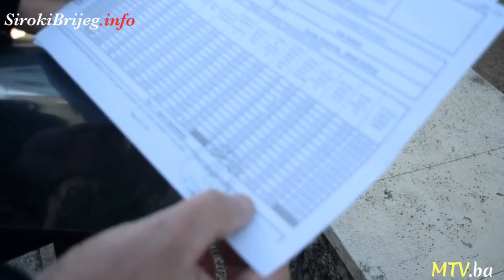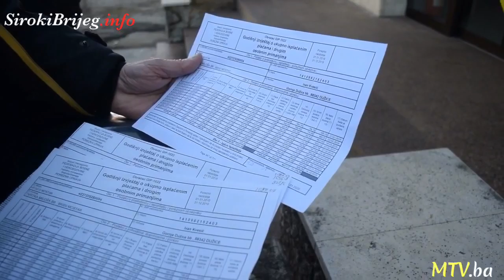Štrajk poštara HP Mostar u Širokom Brijegu 30.1.2020.